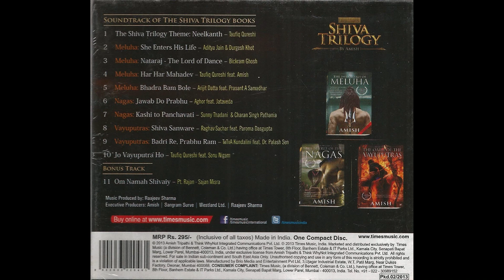Meluha: Nataraj (The Lord Of Dance)- Bikram Ghosh, Nirmalya Roy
Song: Nataraj- The Lord Of Dance
Singers: Bikram Ghosh, Nirmalya Roy
Lyrics: Traditional, Bikram Ghosh
Album: Vayuputras
Company: Times Music
Year: 2013

This is my effort to revive the old cassettes, vinyl, and CDs. This CD was launched in 2013 after the success of the Shiva Trilogy. The original Copyrights are there with the company and Author Amish.